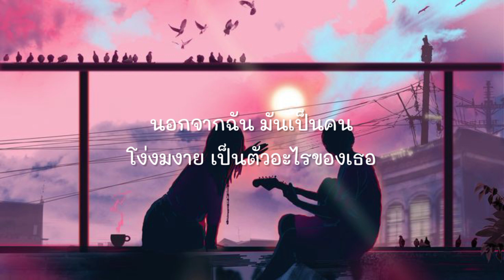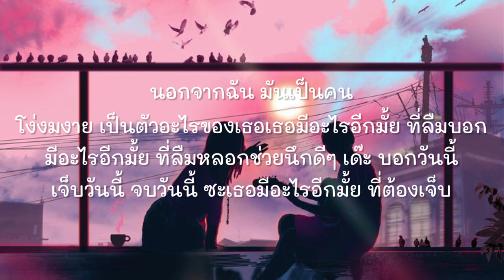มีอะไรอีกมั้ยที่ลืมบอก - TIMETHAI [ เนื้อเพลง ]